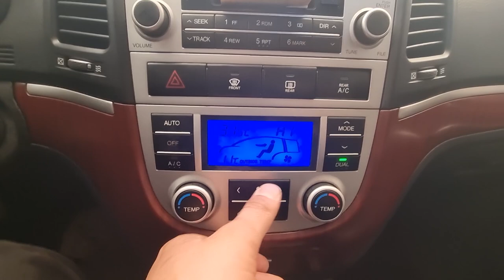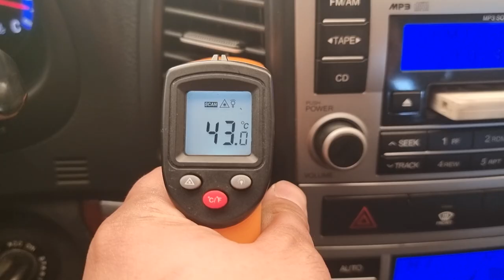2008 Hyundai Santafe cm used car export (8U241368) carwara, 카와라 싼타출